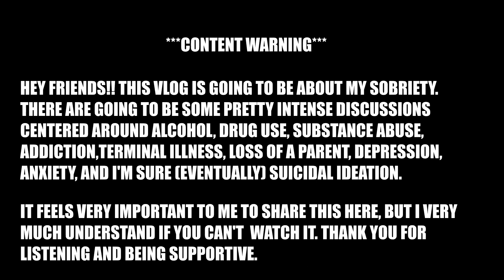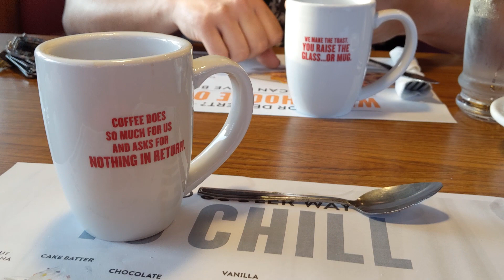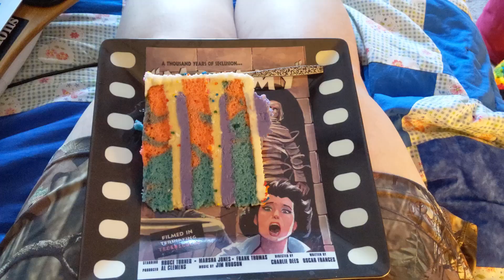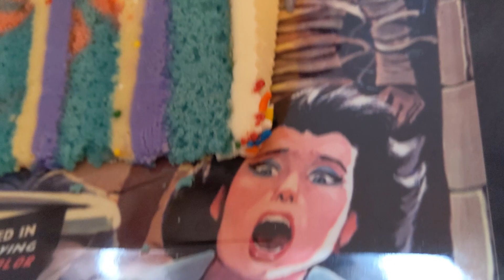3 Years Sober - My Sober-versary Weekend - Saturday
Continuing my 3 day weekend to celebrate making it to 3 years sober. I did my best to stay busy and not get sucked into mindless scrolling on social media. I had such a good day today and being transparent about all the feelings involved with sobriety, even/especially the less than positive ones.

These videos come with a content warning:

HEY FRIENDS!! THIS VLOG IS GOING TO BE SOME BACKGROUND ON WHY
I AM DOING A DAILY VIDEO FOR THE NEXT FEW DAYS. THERE ARE
DISCUSSIONS CENTERED AROUND ALCOHOL, DRUG USE, SUBSTANCE
ABUSE, ADDICTION,TERMINAL ILLNESS, LOSS OF A PARENT,
DEPRESSION, ANXIETY, AND I'M SURE (EVENTUALLY) SUICIDAL IDEATION.

IT FEELS VERY IMPORTANT TO ME TO SHARE THIS HERE, BUT I VERY
MUCH UNDERSTAND IF YOU CAN'T  WATCH IT. THANK YOU FOR
LISTENING AND BEING SUPPORTIVE.

Find me on the World Wide Web (it's like Where's Waldo but with me butt shaking and gut rubbing):